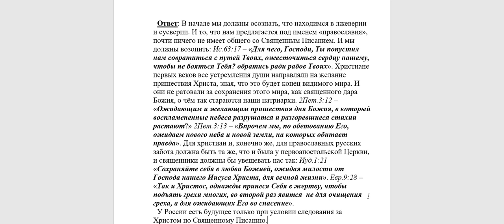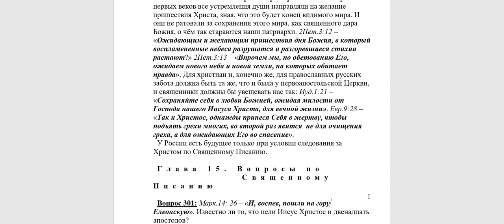300. Есть ли будущее у России?